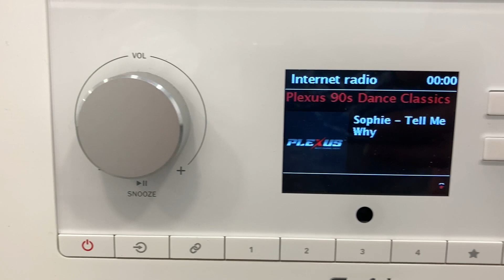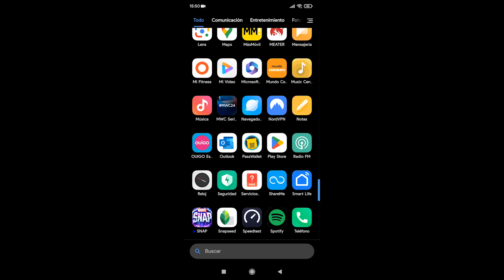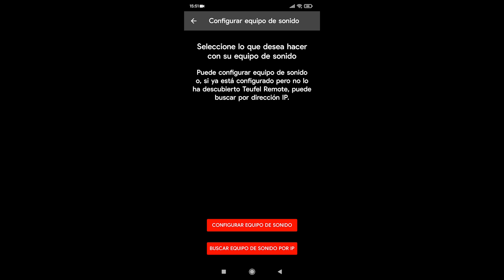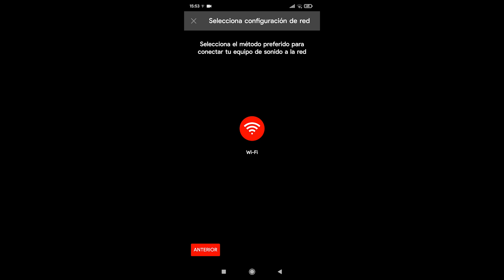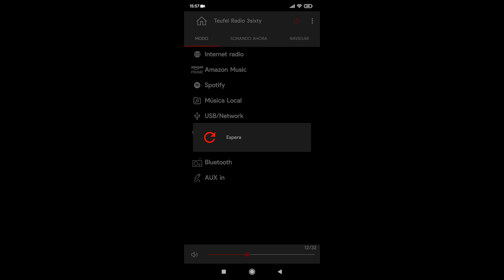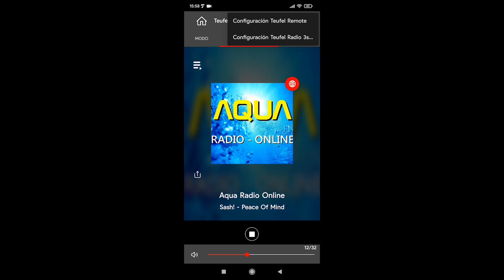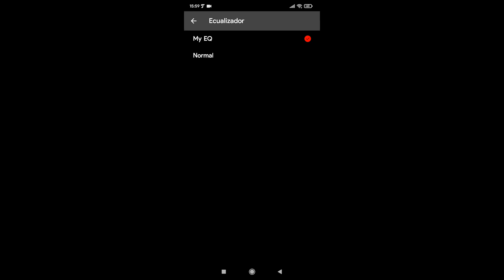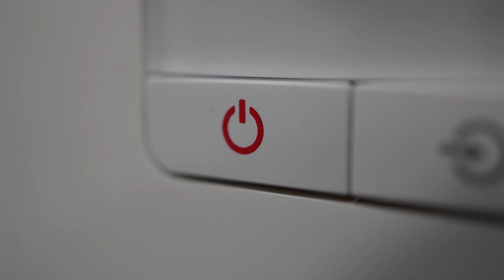Review Teufel 3Sixty - Smart Radio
unboxing y descripcion de las caracteristicas de una radio smart de la marca teufel. el modelo 3sixty tiene buen sonido, pero un par de pegas importantes